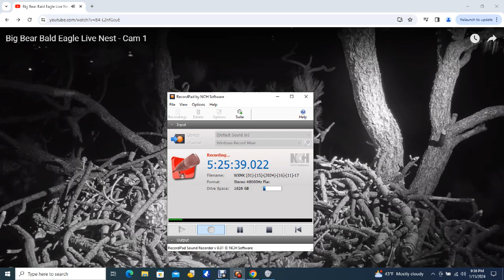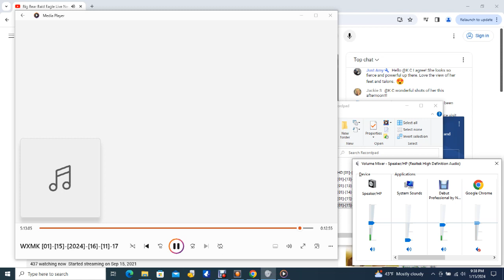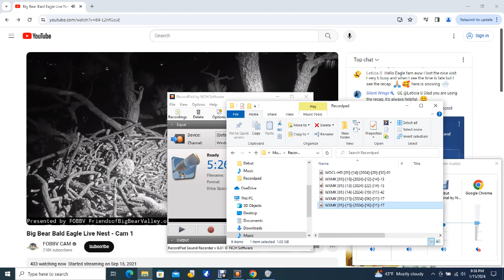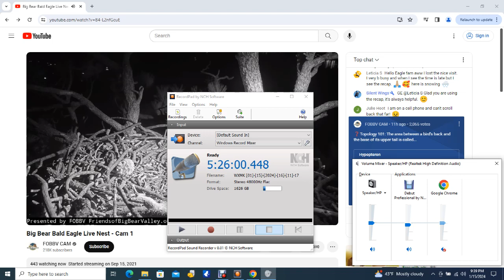Big Bear Bald Eagles 01/15/2024 14:43